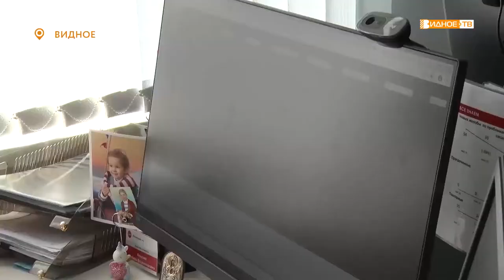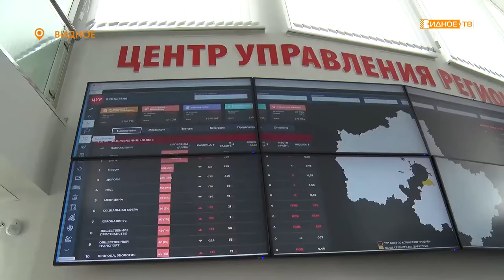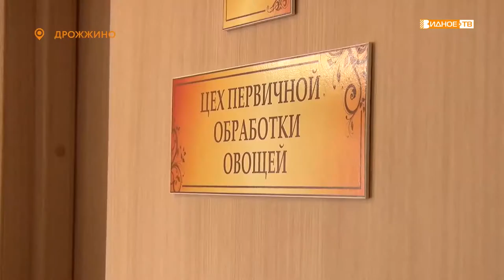Министр инвестиций, промышленности и науки Наталья Егорова посетила Ленинский городской округ